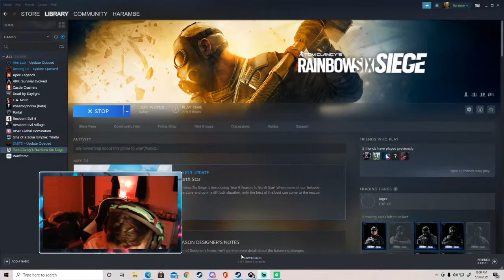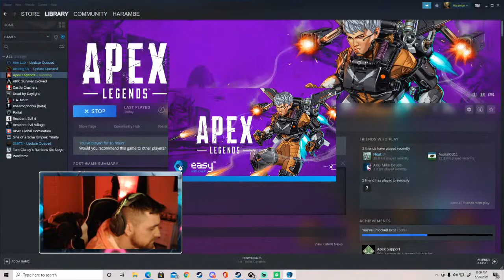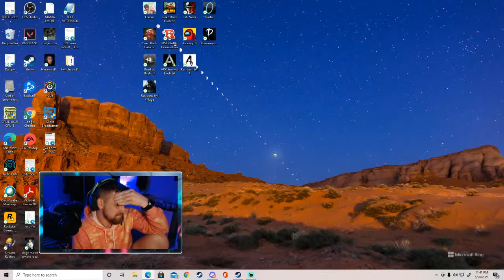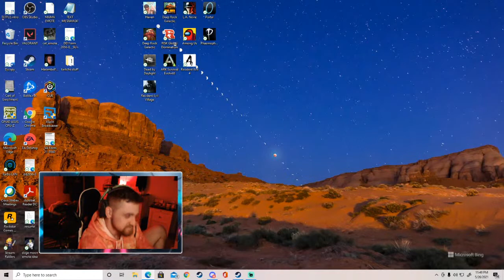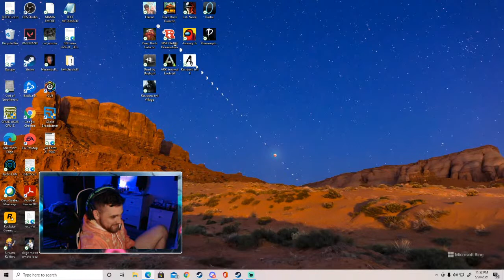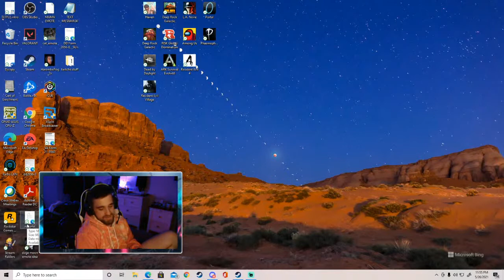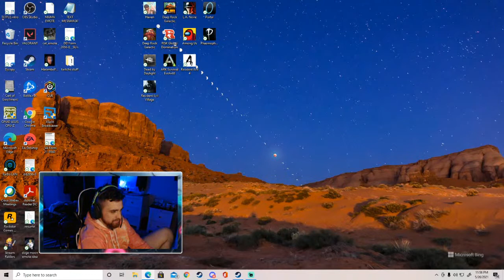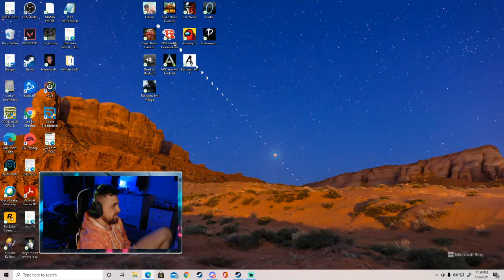~Hey! Whats up!!?